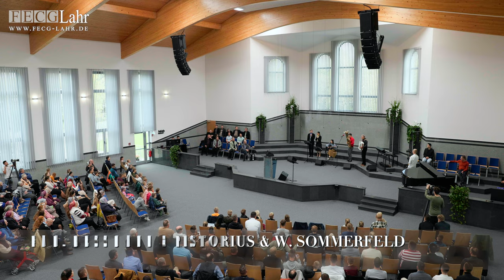Komm zu dem Heiland. Fam. Hessmann & Pistorius & W. Sommerfeld